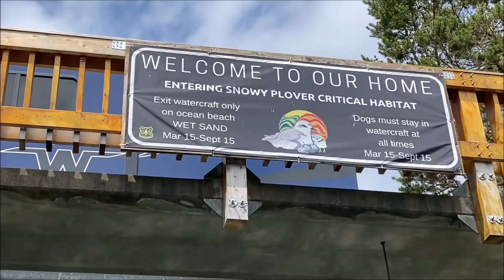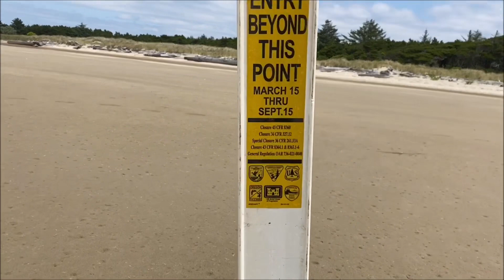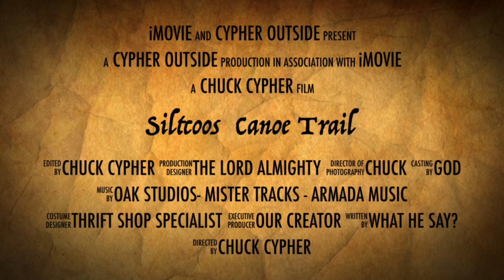Siltcoos Canoe Trail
From a lake through the river into the sea, this little trail is worth the trip. Located just south of Florence this is an easy access and very popular paddling excursion. Bring your canoes, kayaks, paddle boards, inflatable‘s whatever you got. Come with me and my GoPro and see the sights in this beautiful river and wildlife sanctuary.